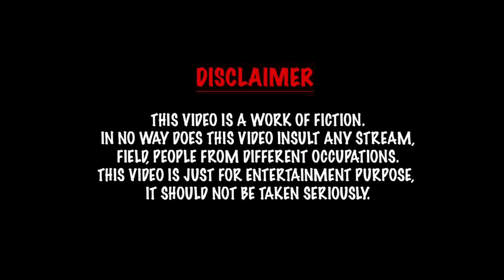My brother want chocolate at night 🌙 | comedy video | funny video | Prabhu Sarala lifestyle